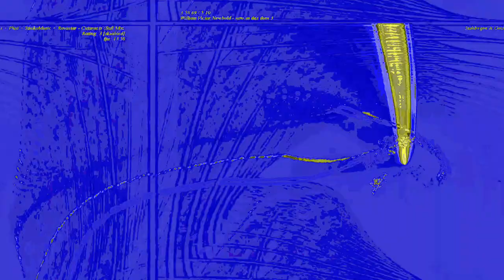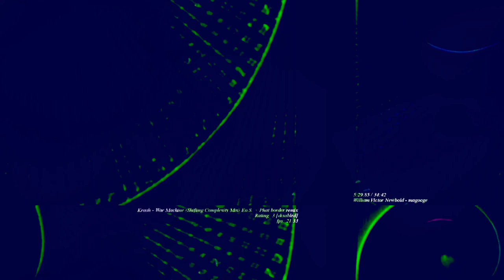[EPILEPSY WARNING] Movie 23 06 09 21h22m27s